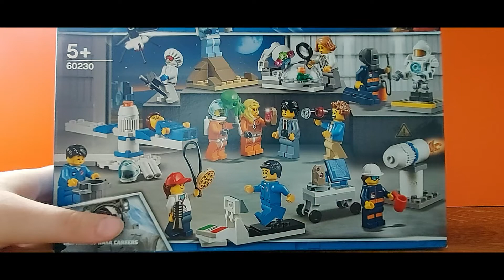Lego 60230 - " Badania kosmiczne " / Recenzja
Ach. jestem szczęśliwym LEGO TUBEREM ! Ach rozmarzyłem się bo już mam 5 zestawów minifigurek ,
Cześć, dzisiaj recenzuję dla Was zestaw 60230 - " Badania kosmiczne " . Zestaw ten został wydany w roku 2019, cena katalogowa wynosi 179,99 zł. ( zreszta jak zawsze), jednak najtańszy kosztuje na Allegro za 119 zł, ale ja dorwałem go w sklepie internetowym SMYKA za 109 zł ! W zestawie znajdziemy 14 figurek + 1 jednego robota i 209 elementów, czyli cena za jeden klocek wynosi 0,57 zł.

W związku z ty, że filmik wyszedł bardzo długi, możecie obejrzeć poszczególne części:
0:53 - Unboxing
1:35 - Pełna recenzja
9:54 - Omówienie minifigurek
21:55 - Pokazanie wszystkich moich makiet